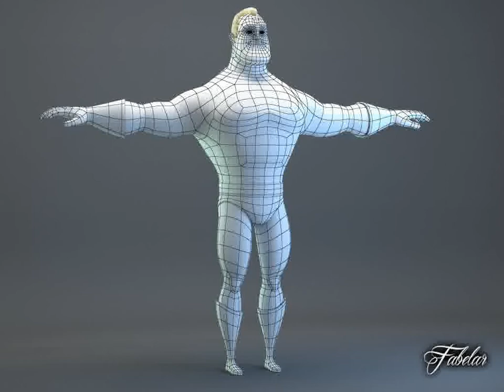3D Model of Mr Incredible Rigged Review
Mr Incredible Rigged 3D Model in  3D Studio Max file (.max), 3D Studio Max file (.max), and formats  that are optimized for Mobile, Augmented Reality, 3D Printing and more...

Mr. Incredible RIGGED 3D model. max 2011 Vray and standard materials 36464